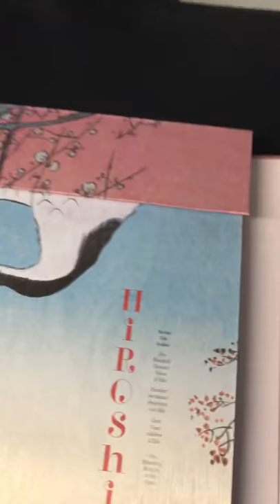Hiroshige, 100 Views of Edo 2008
Hiroshige, 100 Views of Edo – Hardcover

For Sale  CHF 300.00

Hiroshige’s Edo: Masterful ukiyo-e woodblock prints of Tokyo in the mid-19th century Literally meaning “”pictures of the floating world,”” [b]ukiyo-e refers to the famous Japanese woodblock print genre[/b] that originated in the 17th century and is practically synonymous with the Western world’s visual characterization of Japan. Because they could be mass produced, ukiyo-e works were often used as designs for fans, New Year’s greeting cards, single prints, and book illustrations, and traditionally they depicted city life, entertainment, beautiful women, kabuki actors, and landscapes. The influence of ukiyo-e in Europe and the USA, often referred to as Japonisme, can be seen in everything from impressionist painting to today’s manga and anime illustration. This reprint is made from one of the finest complete original set of woodprints belonging to the Ota Memorial Museum of Art in Tokyo.

Hiroshige (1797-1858) was one of the last great artists in the ukiyo-e tradition. Though he captured a variety of subjects, his greatest talent was in creating landscapes of his native Edo (modern-day Tokyo) and his final masterpiece was a series known as “One Hundred Famous Views of Edo” (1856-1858). This resplendent complete reprint pairs each of the 120 large-scale illustrations with a description, allowing readers to plunge themselves into Hiroshige’s beautifully vibrant landscapes.

Condition: Used / Excellent, Mint Condition
Hardcover: 294 pages
Publisher: Taschen; Multilingual edition (January 27, 2008)
Language: English
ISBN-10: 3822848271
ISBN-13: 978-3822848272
Product Dimensions: 15 x 2 x 20.5 inches
Shipping Weight: 11.2 pounds